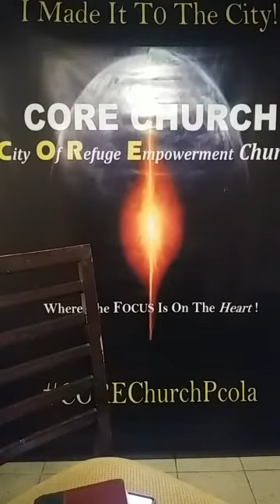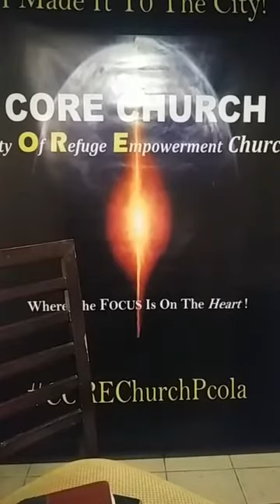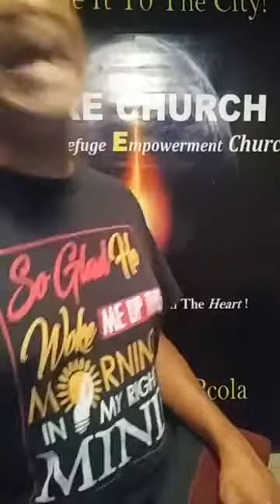CORE CHURCH Word Study on June 9, 2020 - "SIN Is A Choice" with Pastor O'Neal Stallworth Porter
CHOICES & DECISIONS – NOT MISTAKES

Choose ye this day – Joshua 24:15

Sin is a choice
Righteousness is a better choice

The SIN Process – James 1:14-15

• All have a sin nature – Romans 3:23 / I John 1:8-10

Iniquity within awakened (iniquity can be ignored – Psalm 66:18)
– lust
- Lust entertained (should have ignored) – enticed
- Lust embraced – sin occurs
- Sin acted upon - death

Continual sin becomes a habit

Sin is like a seed
Manifest in works of the flesh

Righteousness is like a seed
Manifest in fruit of the spirit

WHAT HAPPENS TO SEEDS?
Watered – WORDS / Proverbs 18:20-21 / death and life are in the power of the tongue

Cultivated – ACTION / what we do

Manifestation – RESULTS / Galatians 6:29 – what you sow, you will reap

Righteous works are rewarded.
But, God’s children don’t do righteous works for the reward but because of their love for God.

Isaiah 10:27
The Anointing

The Burden Remover
- Sin is a burden / but God will carry it
- Jesus carried it on the cross

Yoke Removing and Destroying
- Continual sin is habit forming and controls you
- You get the can’t help its
BUT YOU REALLY CAN

Your mind has been trained to think that you have no choice but you do

Romans 12:2 – conform your mind
Philippians 2:5 – let this mind be in you

No one can force you to sin
But, you have to check that iniquity (propensity to sin) within you
Tell yourself No!
And believe the no!

Ie. – murder – adultery – lying
THESE ARE CHOICES

Sin does not promote contentment, happiness, peace or comfort
But, sin promotes fear, anxiety, unhealthy stress
(Proverbs 28:1  - run when no one is chasing you)

We have a sin conscience and God’s Holy Spirit – His Word